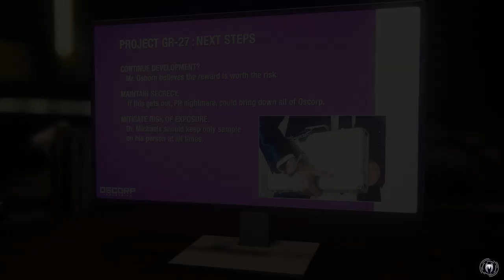Marvel’s Spider-Man Remastered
🎮 *Marvel's Spider-Man Remastered* is an exhilarating action-adventure game that brings together the worlds of Peter Parker and Spider-Man in an original, action-packed story. As an experienced Peter Parker, you'll navigate the bustling streets of Marvel's New York, fighting big crime and iconic villains. Here are the key features of this web-slinging adventure:

1. *Web-Swinging Mechanics*: Swing through vibrant neighborhoods using the fluid web-swinging mechanic. Traversal feels like a joyous adventure as you explore the city like Spider-Man himself ¹.

2. *PC-Optimized Graphics*: Dive into stunning visuals with PC-optimized graphics. Witness the cityscape, characters, and action-packed sequences in all their glory.

3. *Ray-Traced Reflections and Improved Shadows*: The game's lighting effects are elevated with ray-traced reflections, adding realism to every surface. Shadows are crisper and more dynamic, enhancing the overall visual experience.

4. *Ultra-Wide Monitor Support*: Whether you're gaming on a standard monitor or an ultra-wide display, Marvel's Spider-Man Remastered adapts seamlessly.

5. *Combat Excellence*: Engage in thrilling battles with Spidey's unique fighting style. The keyboard and mouse controls feel surprisingly intuitive, allowing you to unleash your inner superhero ⁴.

🕸 *Synopsis*:
As Peter Parker, you'll balance life as a photographer, scientist, and crime-fighting vigilante. Dive into a gripping narrative filled with iconic villains, heartwarming moments, and jaw-dropping action. Explore the bustling streets of New York, uncover secrets, and protect the city from threats both human and superhuman.

Certainly! Let’s dive into the world of Marvel’s Spider-Man Remastered. 🕷️🎮

In this game, the worlds of Peter Parker and Spider-Man collide in an original action-packed story. You’ll play as an experienced Peter Parker, fighting big crime and iconic villains in Marvel’s New York. Swing through vibrant neighborhoods, defeat villains with epic takedowns, and immerse yourself in the life of a superhero. The game has received very positive reviews from players, with its dynamic combat, acrobatics, and engaging narrative making it one of the best superhero games ever made1.

If you’re ready to don the Spidey suit and swing across the city, you can find Marvel’s Spider-Man Remastered on Steam for $59.99. Plus, if you link your Steam account to PlayStation™ Network, you’ll receive early unlock bonuses, including access to the Resilient Suit and the powerful Concussive Blast Gadge